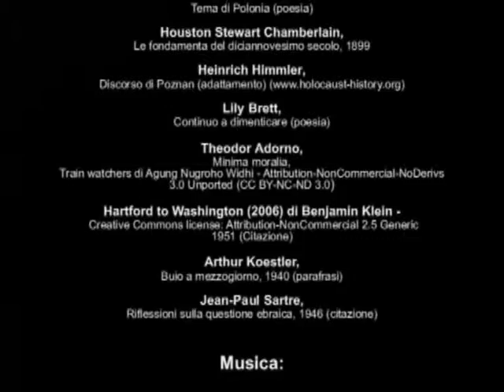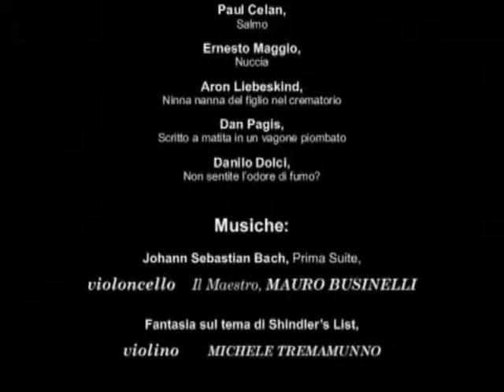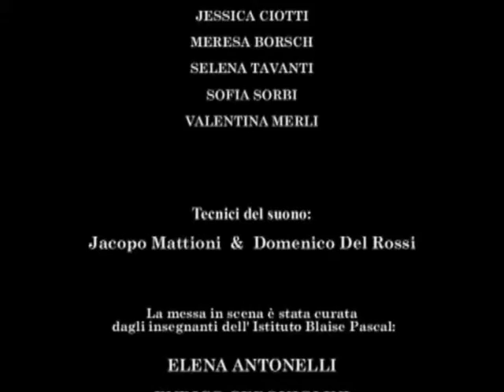Reading for Shoah "Trainarebours" - Perugia - Sala dei Notari - 28/1/13 - 8/8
"Giornata della Memoria" del 28 gennaio 2013 , Sala dei Notari di Palazzo dei Priori a Perugia. Reading for Shoah "Trainarebours" (un treno a ritroso ad Auschwitz). Con il patrocinio del Comune di Perugia, Perugia-Assisi, e ANED di Roma. A cura delle classi quinte dell' Istituto "Blaise Pascal" di Perugia, coordinati dai docenti : Elena Antonelli, Rosella Bianchi ed Enrico Cerquiglini.

L'evento si articola in tre parti:

1) La testimonianza di Vera Michelin-Salomon , ieri partigiana deportata in lager, oggi testimone dell'ideale di tenere vivo il ricordo delle responsabilità del fascismo e del nazismo nel disastro della guerra e nella persecuzione degli innocenti e per onorare la memoria delle migliaia di perseguitati e soprattutto delle migliaia di donne e uomini italiani che hanno combattuto e pagato, spesso con la vita, la dignità democratica del nostro Paese.

2) Una seconda la parte, recitata, che vede  un dialogo tra gli studenti che stanno partendo e, idealmente, si svolge in un scompartimento ferroviario. Nella discussione che emerge gli studenti cercano di capire il senso del viaggio ad Auschwitz, della discriminazione razziale, della possibilità insita nell'essere umano di rigurgiti nazifascisti e di sistemi totalitari e disumani.

3) Una terza, il Reading vero e proprio,il momento più espressamente lirico. Vengono proposti versi, non troppo noti, tratti dalla letteratura nata dalla risposta ai crimini nazisti, accompagnati da musica dal vivo e dal coro di voci bianche "Octava Aurea" con canti tradizionali ebraici.